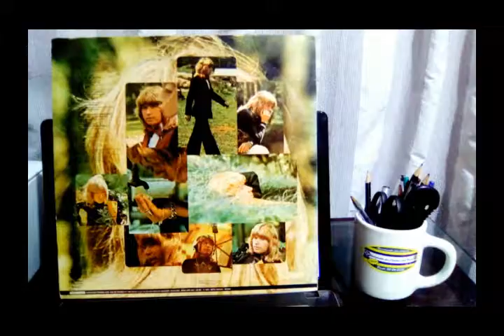MINHA ILHA ROBERTO LEAL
LP DISCO DE VINIL - ROBERTO LEAL 1975
PARA COMPRAR ESTE LP VINIL CLIQUE NO LINK ABAIXO